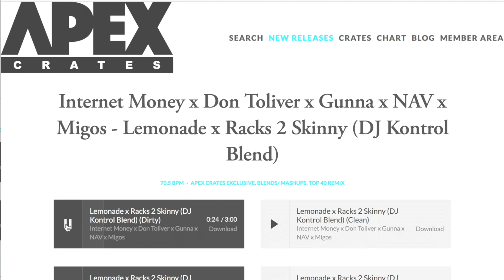Apex Crates Exclusives October 24, 2020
🔥Last year Lil Jon & DJ Kontrol Remixed John Carpenter’s Halloween Theme and this year DARKCIRCLE flipped their version into a house banger! DJ Kontrol & DJ Highmaintenance put the WAP vocals over Rockwell’s “Somebody’s Watching Me” instrumental! And Kontrol blended Lemonade over Migos “Racks 2 Skinny” beat! These and over 340 tracks were added to the site last week! DJs logon now and get some ammo for your crates 🔥